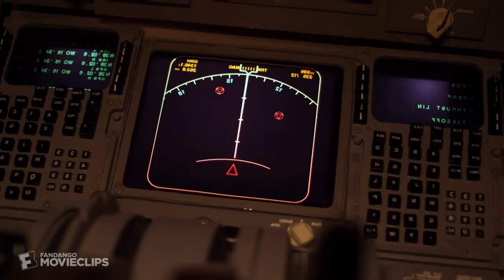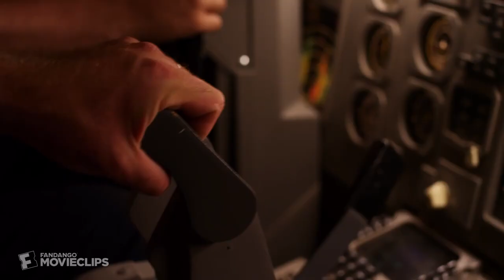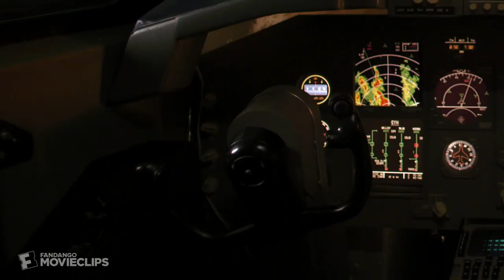Airplane vs Volcano (2014) lnto A Burning Ring of Fire Scene (1/10) Movieclips